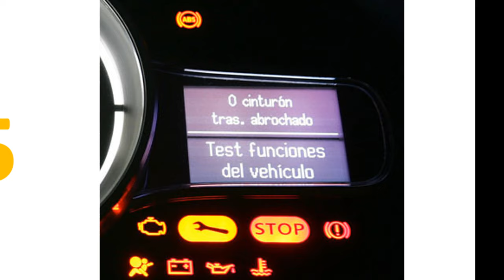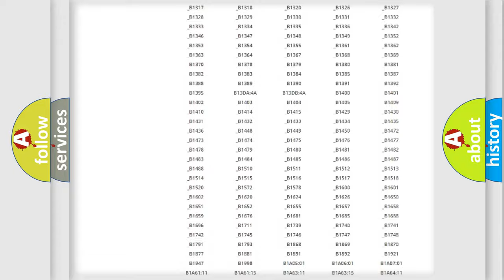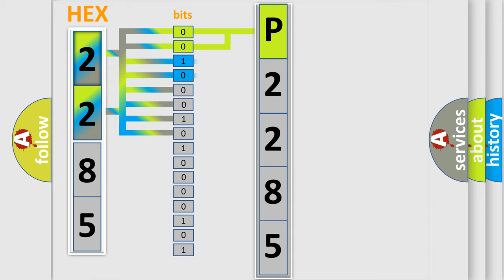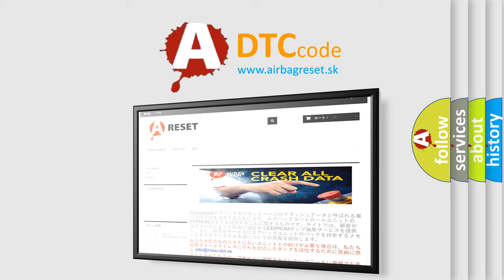DTC Ford P2285 Short Explanation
Contents:
0:21 Basic DTC analysis according to OBD2 protocol standard.
1:48 Insight into programming
2:58 A diagnostically understandable description of the Diagnostic Trouble Code
3:05 Basic error definition

Make:
Ford
Code:
P2285
Definition:
TCS Functions Temporarily Disabled (Thermal Brake Protection)
Description:
If other DTCs are retrieved along with this DTC,DIAGNOSE them first.CLEAR the DTC.VERIFY ABS operation. Thermal brake protection
Cause:
 Thermal brake protection ABS module failure